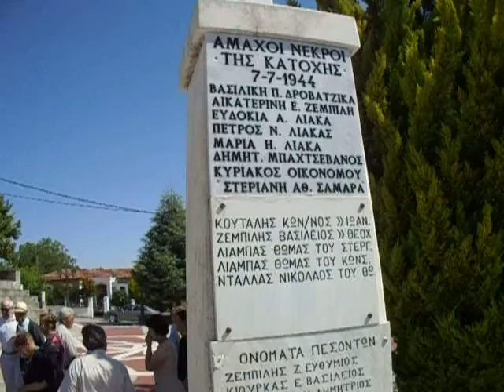6/7/2014 Πολ. Σύλ. Αμυγδαλιών Γρεβενών 70χρονα ολοκαυτώματος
6/7/2014 εκδήλωση - μνημόσυνο του  Πολιτιστικού Συλλόγου  Αμυγδαλιών Γρεβενών για τα 70χρονα του ολοκαυτώματος από τους Γερμανούς στις 7/7/1944